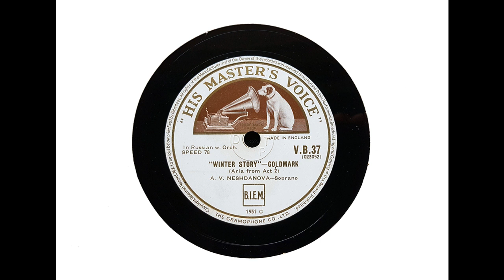Antonina Nezhdanova (soprano) - Zimnyaya Skazka (Aria, Act 2) ('A Winter's Tale' - Goldmark) (1910)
Writing of this recording, which was made in Moscow on 28 January 1910, Desmond Shawe-Taylor commented on 'Nezhdanova's radiant singing of the high soprano melismata; her long-drawn-out, unconventional cadenza is a beautiful piece of workmanship.'

From Wikipedia: Antonina Vasilievna Nezhdanova (16 June [O.S. 4 June 1873 – 26 June 1950), was a Russian lyric coloratura soprano. An outstanding opera singer, she represented the Russian vocal school at its best.

Nezhdanova was born in Kryva Balka, near Odessa, Ukraine, then in the Russian Empire. In 1899, she entered the Moscow Conservatory. Upon her graduation three years later she joined the Bolshoi Theatre, rapidly becoming its leading soprano. She often sang, too, at the Mariinsky Theatre in St Petersburg and also in Kiev and Odessa. Paris heard her in 1912, when she appeared opposite the great tenor Enrico Caruso and Caruso's baritone equivalent, Titta Ruffo.

Nezhdanova was the dedicatee of Sergei Rachmaninoff's 'Vocalise,' and she was the first performer of the arrangement for soprano and orchestra, with Serge Koussevitzky conducting. She created a number of operatic roles. After the 1917 Russian Revolution she stayed on at the Bolshoi, unlike some of her fellow opera singers, who left their native country for the West. In 1936, she began to teach singing in Moscow and was appointed a professor at the city's conservatory in 1943.

She was married to the conductor Nikolai Golovanov and died in Moscow in 1950.

Nezhdanova made a number of recordings that display the beauty and flexibility of her voice and the excellence of her technique. She is considered by opera historians and critics to have been one of the finest sopranos of the 20th century.